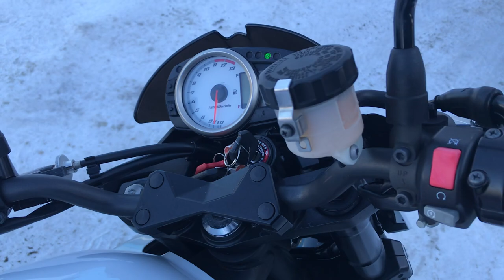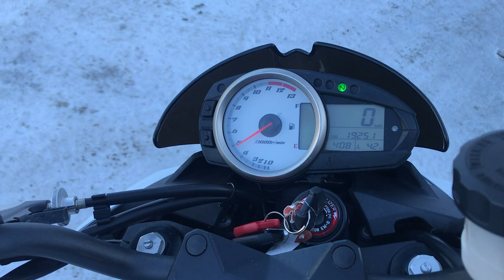No. B10421 KAWASAKI Z1000